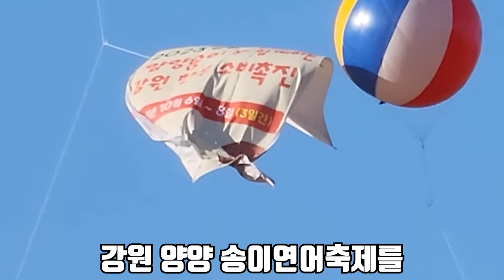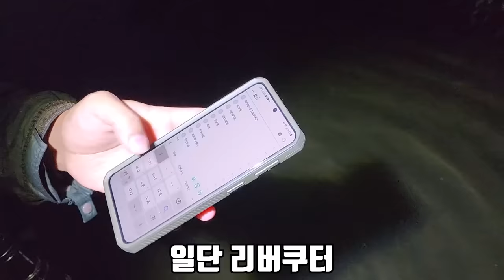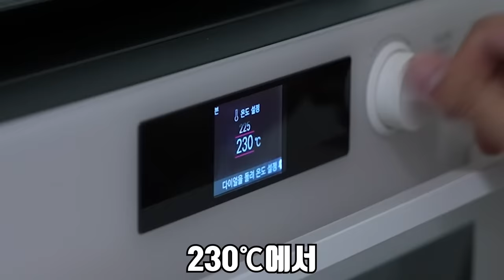저 진짜 못 잡을 줄 알았습니다..!! 우리나라 자연산 연어를 직접 잡아서 먹어보겠습니다!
옛날부터 살아있는 자연산 연어를 너무 잡고 싶었었는데..!!!
드디어!!! 드디어 잡았습니다!
사실 촬영하면서도 너무 실패할 것 같아서 내려놓고 촬영 했는데
이렇게 한 마리가 와주다니... 너무너무 행복했습니다!!
이렇게 행복한 촬영 해서 여러분들께 보여드릴 수 있어서 너무 좋네요!!!
행복하게 해주셔서 람사합니다!!
재미있게 보세요!!
라랑해요!!!